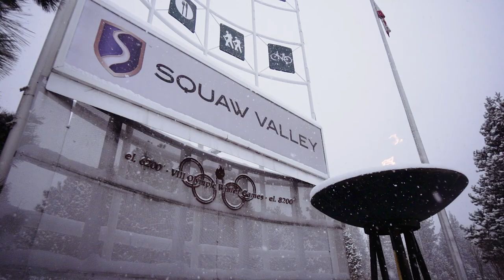Reno Tahoe Winter Group Tours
Reno Tahoe is a great place for group tours! These tour operators from El Salvador came to visit and satisfy their craving for adventure.

Join them as they explore the National Automobile Museum & Virginia City, NV. Feel the freedom as they ski Mt Rose Ski Tahoe & Squaw Valley Alpine Meadows and top it all off with great eats at El Jefe's Cantina. Thanks for the memories and we hope to see you again!